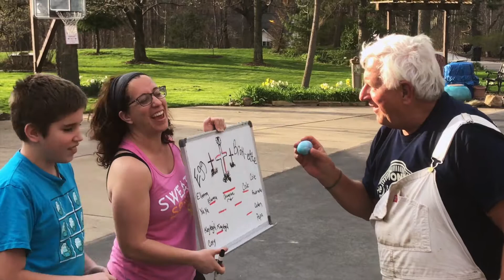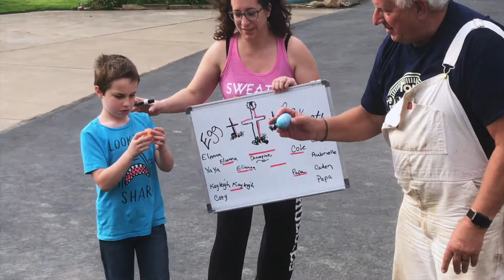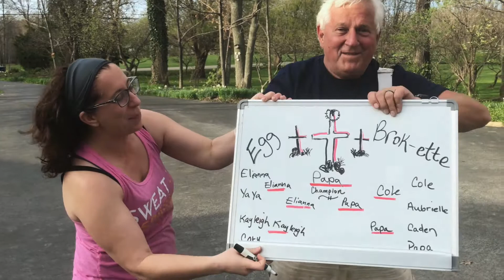Universe Egg Beater Champ